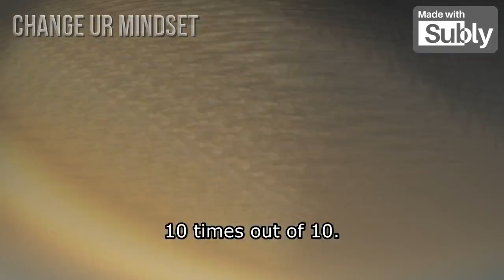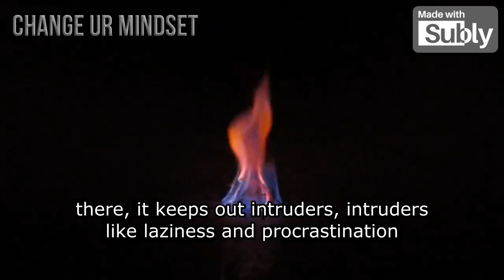BE HUNGRY/ MARCUS TAYLOR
Copyright info:
But we allow myself  to use them in order to help people in motivational form. If any owners would like me to remove the video/audio we have no problem with that, just send me a letter: .